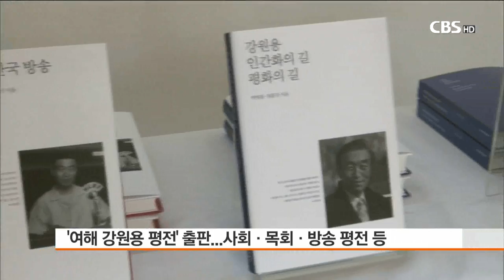[CBS뉴스]故 강원용 목사 탄신 1백주년 맞아 '신앙 정신 계승' 다짐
여해 강원용 목사는 한반도 평화와 우리사회 민주화, 그리고 여러 형태의 갈등으로 얼룩진 우리 사회에 진정한 평화를 이루고자 대화운동에 힘쓴 현대사의 큰 어른으로 기억되고 있습니다.

고 강원용 목사가 몸담았던 경동교회가 강원용 목사 탄신 1백주년을 기념해 다채로운 행사를 마련하고 강 목사가 남긴 신앙 정신을 기리고 있습니다. 최경배 기자가 전합니다.

[기자]

(장소) 여해문화제 ‘여해와 함께’ / 지난 9일, 서울 종로구 가나아트센터 야외무대

종교 지도자이자 평화 운동가로 대한민국 현대사에 큰 족적을 남긴 여해 강원용 목사의 탄신 1백주년을 맞아 경동교회 교인과 지인들이 한자리에 모였습니다.

1917년 7월 3일 함경남도 이원군 남송면에서 유교 가정의 장손으로 출생한 고 강원용 목사는 15살 때 예수 그리스도를 영접한 이후 장공 김재준 목사를 만나 여러 학문적 경험을 갖게 됩니다.

1957년 경동교회 담임을 맡은 강 목사는 크리스찬아카데미를 통해 정치, 경제를 비롯해 사회 속 다양한 분야의 대화 모임을 주도하며 갈등으로 얼룩진 우리 사회에 평화를 심는 노력을 기울였습니다.

여해문화제는 고인이 삶으로 보여준 신앙 정신을 되새기는 자리였습니다.

[녹취]
서광선 /이화여대 명예교수, 기도
"강원용 목사님이 살아생전 눈물로 설교하시며 외치신 사랑과 정의가 강물처럼 넘쳐 흐르는 그 세상을 저희들에게 허락하여 주시옵소서.”

‘여해 강원용 평전’도 출판됐습니다.

강원용 목사 탄신 1백주년을 기념해 사회평전, 목회평전, 방송평전, 그리고 아카이브 북 등 모두 4권의 책이 출간됐습니다.

강원용 목사가 이 땅에 구현하고자 했던 인간화와 평화의 가치를 되새기기 위한 ‘여해상’도 올해 처음 수여됐습니다.

재단법인 여해와함께는 여해상 첫 수상자로 독립운동가이자 사상가인 몽양 여운형 선생의 사상을 계승 발전하는 데 힘써 온 몽양여운형선생기념사업회를 본수상자 선정해 시상했습니다.

또, 크리스챤아카데미 설립 과정에 헌신전으로 공헌한 독일 출신의 노베르트 한스 클라인 목사와, 25년 간 경동교회에서 헌신한 한송죽 전도사에게 특별상을 수여했습니다.

문화제 참석자들은 각자 여해의 정신과 삶의 실천을 이어가겠다는 다짐의 시간을 가졌습니다.

[녹취]
미래를 만들어갈 사람들의 선언
"우리는 여해를 기억합니다. 그 기억은 우리로 여해가 남겨준 정신과 뜻을 이어가게 할 것입니다. 우리가 여해와 함께 이 땅에 인간화와 민주화, 이웃종교간 대화와 교회 갱신, 그리고 평화와 통일을 일구어가야 합니다."

경동교회는 종교개혁 5백주년과 강원용 목사 탄신 1백주년을 기념해 다음달까지 둘째주 수요일 오후에 평신도 포럼을 개최하고 있습니다.

또, 경기도 여주시 금산면에 위치한 옹청박물관에 여해 강원용 목사와 옹기 김수환 추기경의 ‘소낙빛 동산’을 마련해 두 고인의 이미지를 형상화 한 조형 예술작품을 설치할 계획입니다. CBS뉴스 최경배입니다.